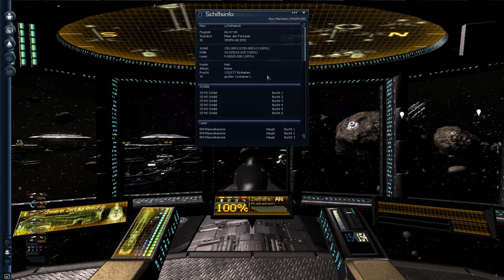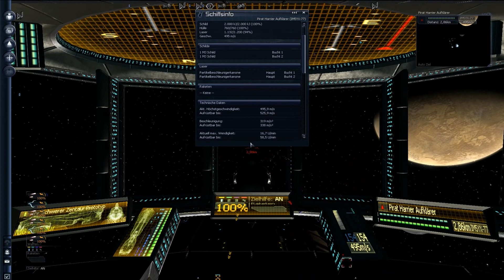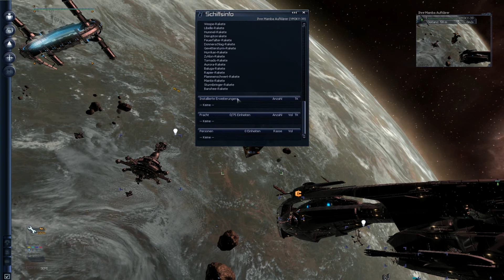Let's Play: X3 Terran Conflict - Folge 129 - Geldverdienen die 1.te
Willkommen zur 129ten Folge unseres Let's Plays zu X3 Terran Conflict. Ich versuche hier mit Missionen langsam an das Geld heranzukommen um die Panther zu kaufen. Ganze 40 Millionen müssen wir zusammenkratzen. Na dann mal Arme hochgekrämpelt und ab geht die Post.